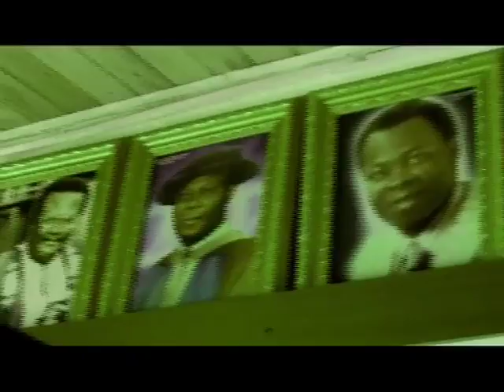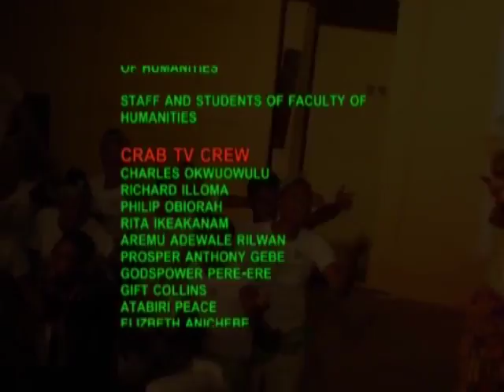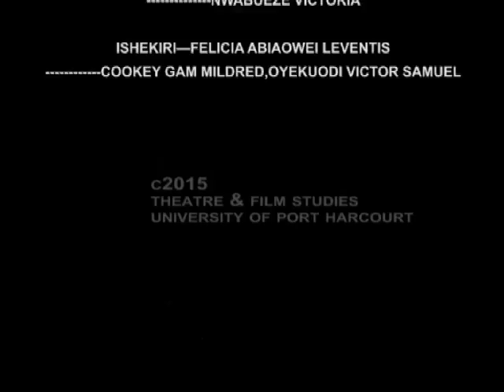NATIONAL UNITY (Chroal)